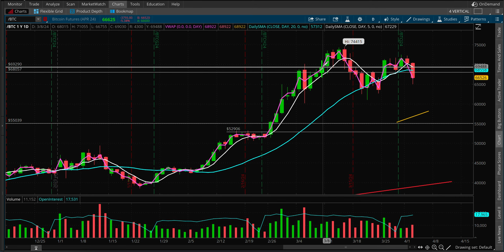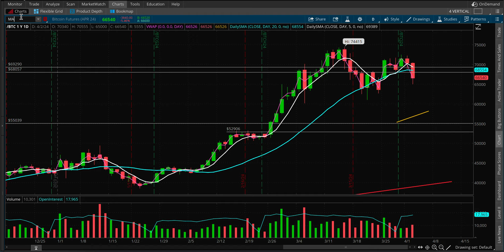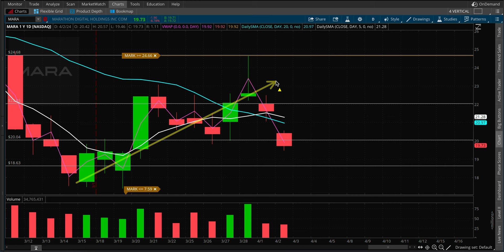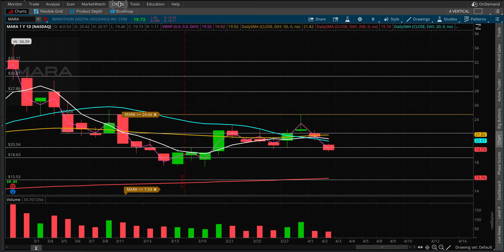MARA Marathon Digital Holdings Stock Analysis, Back to Teens!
MARA Marathon Digital Holdings Technical analysis price prediction

mara stock today